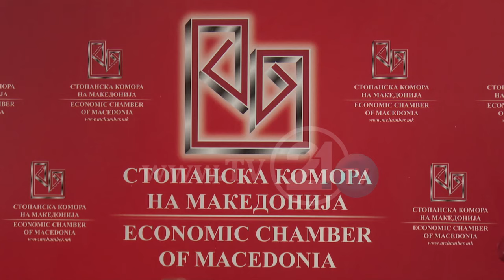ПОПЛАВАТА И ЗЕМЈОТРЕСИТЕ ГИ ОСВЕСТИЈА ГРАЃАНИТЕ ЗА ОСИГУРУВАЊЕ